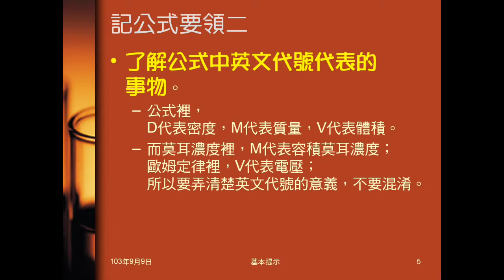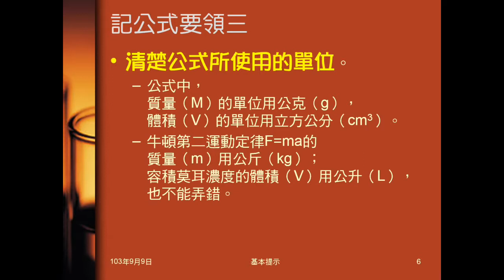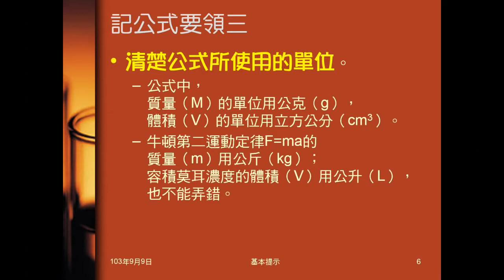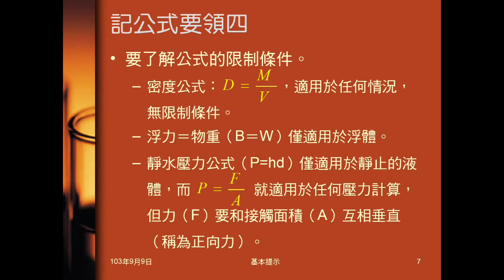103學年國二理化 基本提示01：記公式要領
說明所謂把公式記清楚是什麼意思，有哪四個要領要注意。